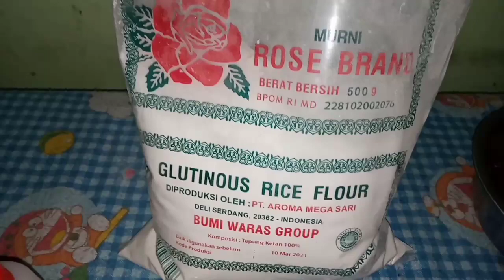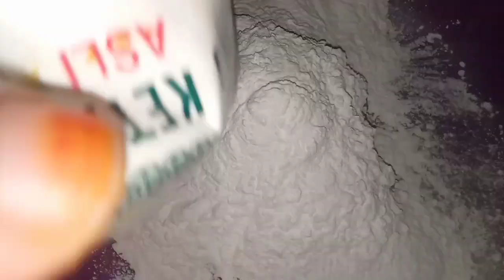Resep Bugis Labu kuning Super Enak Di Jamin Anti Gagal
bahan2
tepung ketan putih rose brand
garam secukupnya
santan secukup nya
gula pasir secukup nya
kelapa parut secukup nya
vanili
mohon dukungan dan support nya ya bunda 🙏